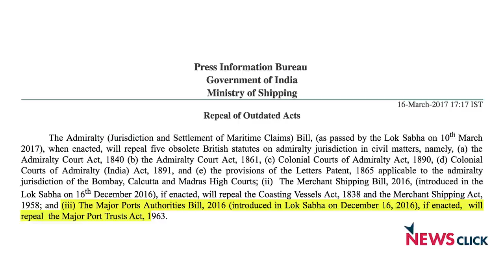Government Privatises the Ports, Trade Unions Oppose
T. Narendra Rao, General Secretary of the Water Transport Worker’s Federation of India, talked to Newsclick about the recent plan of the government to privatise the ports. Major Port Trust Act (MPTA), 1963 presently governs the major ports of the country. NITI Ayog has asked the government to repeal the MPTA. In the name of structural change, the plan is to privatise the ports.